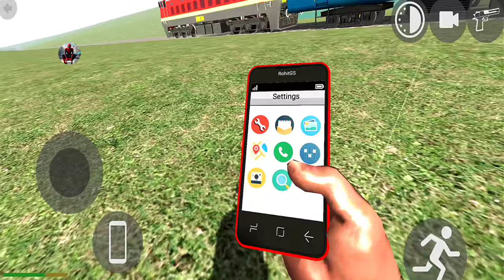Driving Tractor In Indian Bike Driving 3D Simulator - Android Gameplay